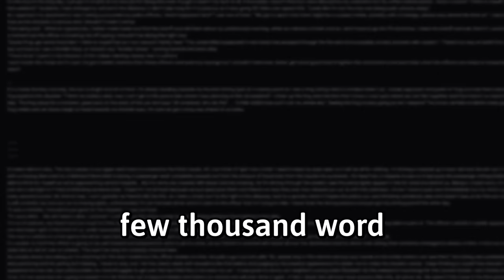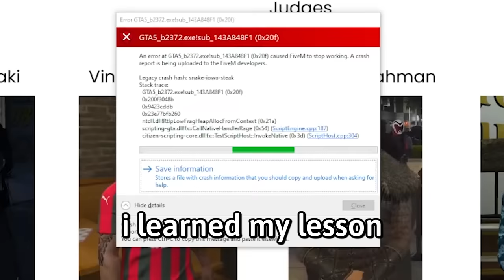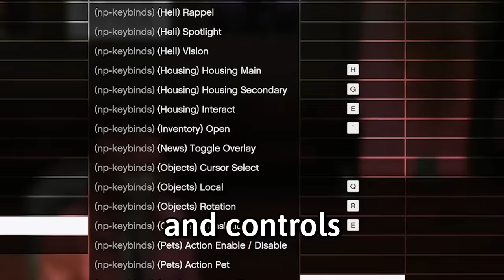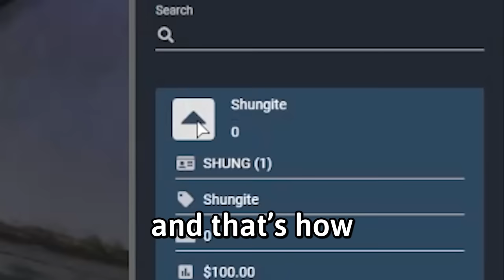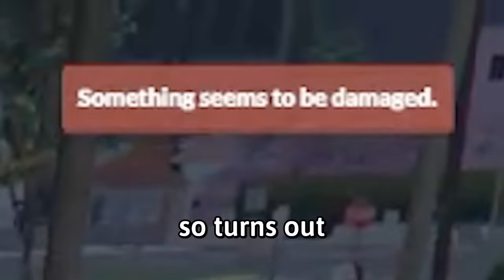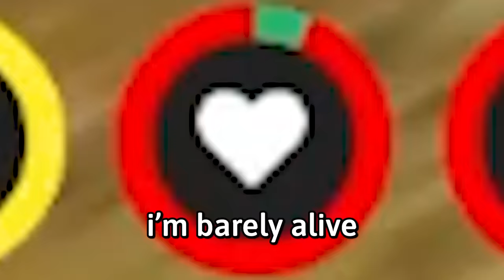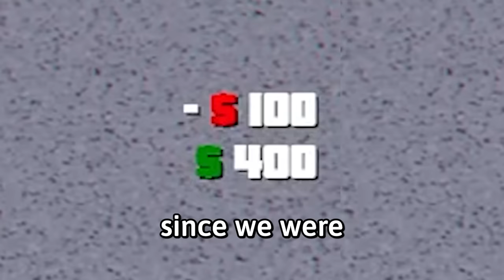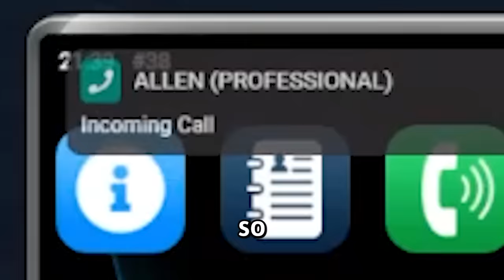Banned From GTA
This is my gta 5 nopixel experience, mostly from when I livestream on Twitch or YouTube. I hope you find these funny highlights as hilarious and bizarre as I did! Garry's Mod videos coming soon.